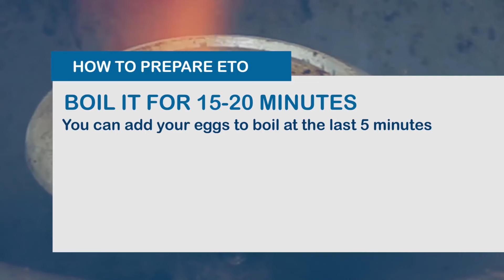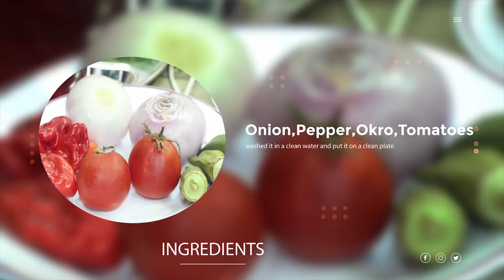HOW TO PREPARE LOCAL 3TO DELICIOUS BY SOFOMAAME AWUAH (2020 OFFICIAL VIDEO)